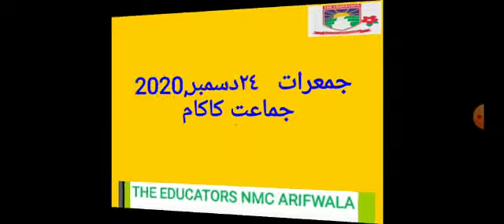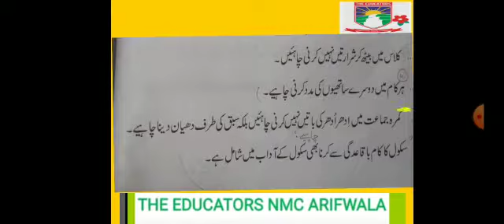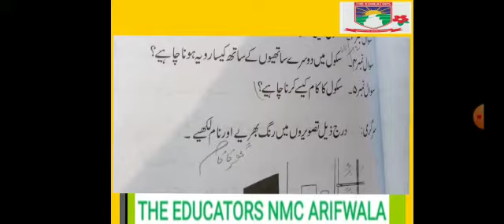Class K G Islamiyat Video#10 24 Dec 2020